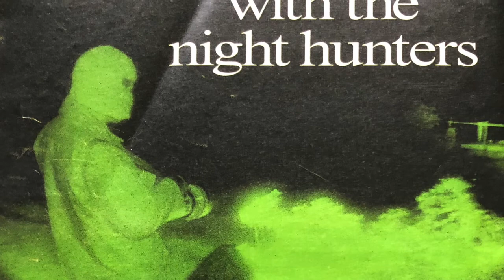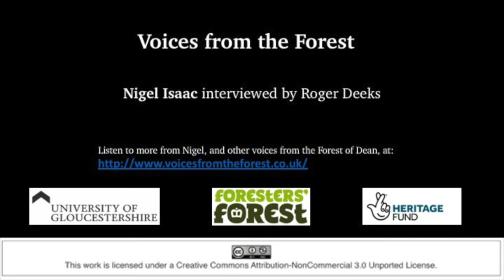Poacher patrol on the Wye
Former police officer Nigel Isaacs remembers patrolling the banks of the River Wye at night - on the lookout for poachers.